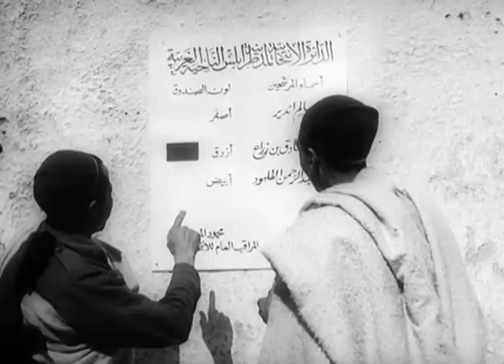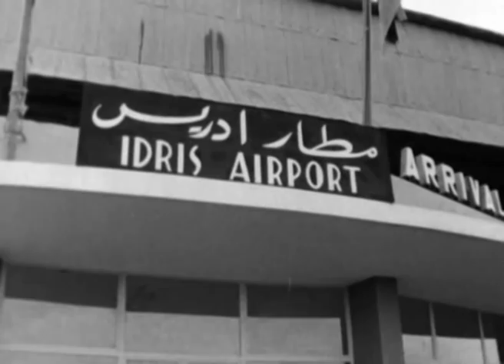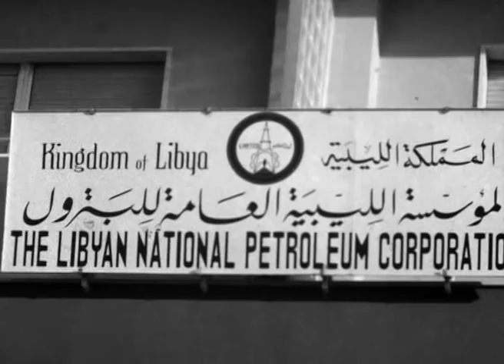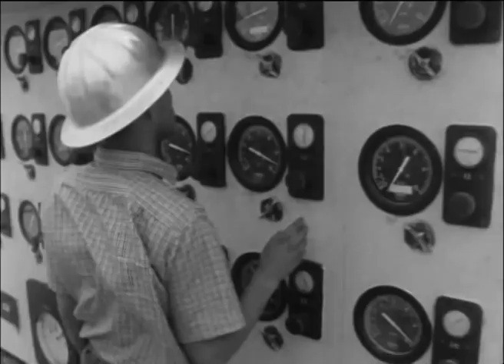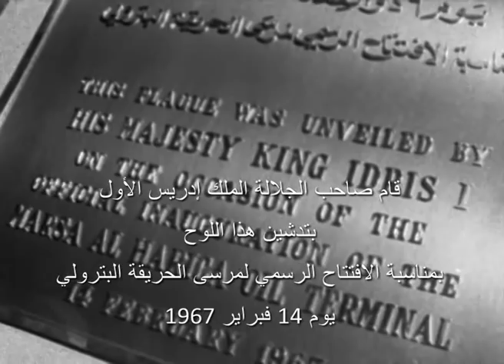The 60th Anniversary of the Independence of Libya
A documentary film about the 60th anniversary of the independence of Libya